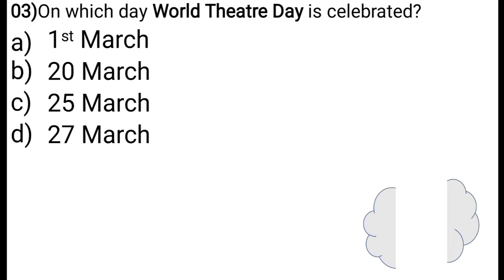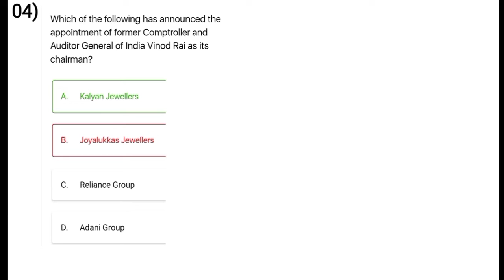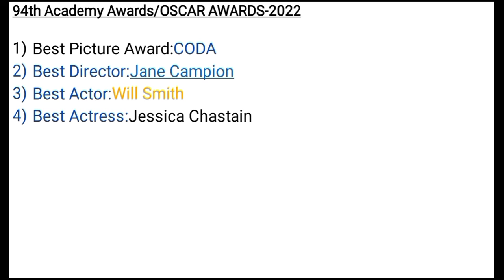29 March 2022 Current Affairs In Assamese | Daily Current Affairs Assam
29 March 2022 Current Affairs In Assamese | Daily Current Affairs Assam | Assam Current Affairs 2022

29th March 2022 Current Affairs || Daily Current Affairs in Assamese || Assam Current Affairs 2022
Assam Current Affairs 2022 March
Assam Current Affairs 2022
29th March current affairs MCQ
29th March current affairs MCQ in Assamese language
Important current affairs 29 March
Important current affairs29th March
29 March 2022 Current Affairs In Assamese
29th March 2022 Current Affairs In Assamese
Current affairs March in Assamese
9 March current affairs
29 March current affairs
March 29 Current Affairs
March 2)th Current Affairs
সাম্প্ৰতিক পৰিক্ৰমা 2022 মাৰ্চ
সাম্প্ৰতিক পৰিক্ৰমা ২০২২ মাৰ্চ
সাম্প্ৰতিক পৰিক্ৰমা ২৮ মাৰ্চ ২০২২

➡️ Buy January Monthly Current affairs PDF (100 MCQ Type Questions with Details) :-

➡️ Buy February Monthly Current affairs PDF (100 MCQ Type Questions with Details) :-

Assam current affairs pdf February 2022
Current affairs 2022 in Assamese February

. Basic Mentor .